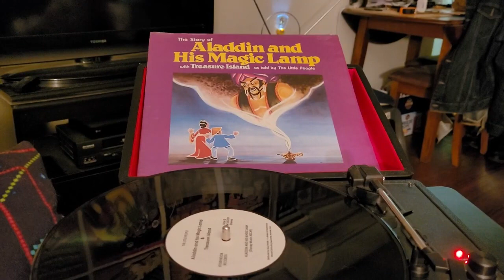episode 812 Aladdin and his magic lamp 1977 record